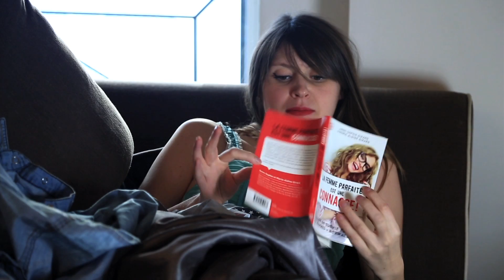TMTC (toi meuf tu sais) - La contraception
TMTC (toi meuf tu sais), le programme dédié à la gente féminine, mais qui devrait intéresser les mecs aussi :)

Découvre les tribulations de Fannyfique qui aborde cette semaine le sujet de la contraception ! Et avec Fanny, tout prend une tournure inattendue !